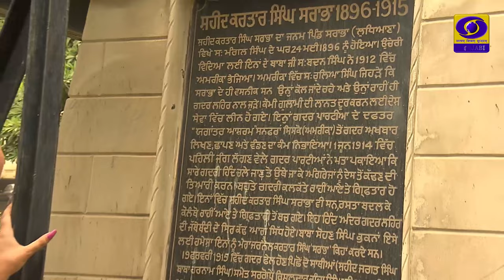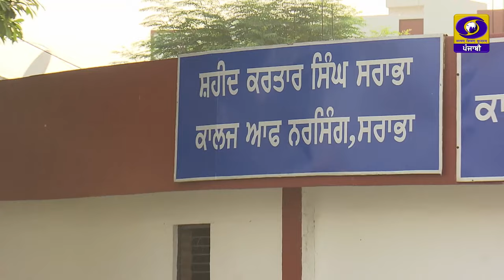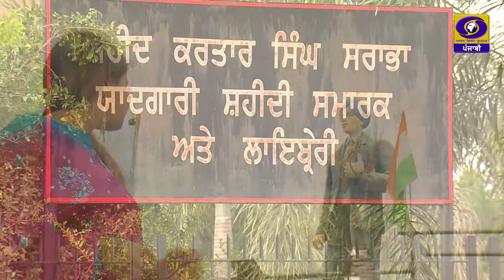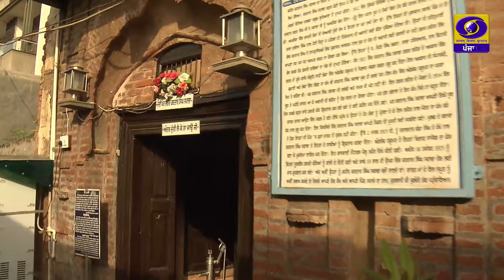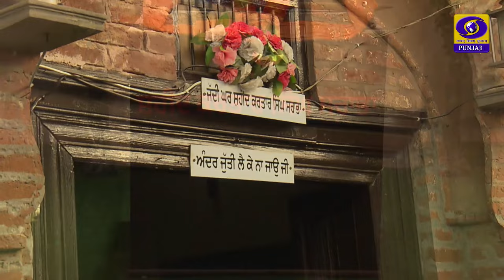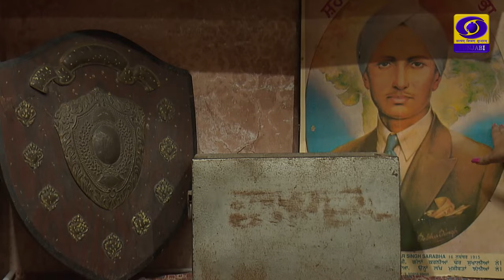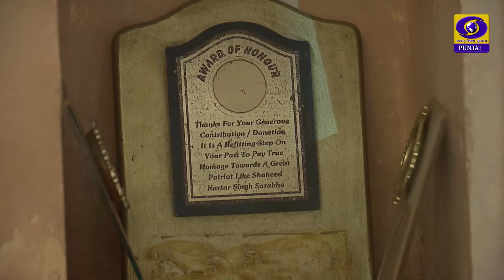Gal Sohne Punjab Di | Shaheed Kartar Singh Sarabha Jadi Ghar | 26 August 2023 | DD Punjabi